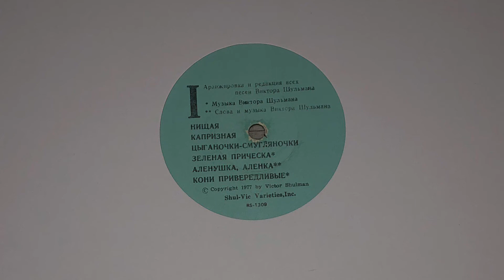Mystery #01 eBay Samples